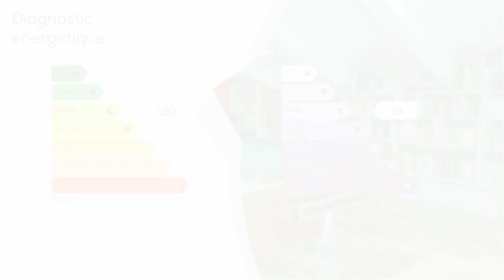A vendre - Villa / Maison - Les Angles (30133) - 6 pièces - 297m²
Rare. À 5min d'Avignon, Gare TGV et commerces, dans le vieux village des Angles, au calme. Magnifique demeure datant du 18e ouverte sur une belle cour arborée avec une rénovation respectant les règles de l'art et des matériaux nobles. Surface habitable de 297 m² comprenant salle à manger avec cheminée, cuisine donnant sur jardin d'hiver, salon avec plafond à la provençale et cheminée trumeau. 5 chambres et 4 sdb, salle de billard, donnant sur jardin de curé avec bassin d'eau à nage à contre courant, solarium et vue panoramique, exposition sud / sud est. Garage. Dépendance et pouvant être repensée en chambres d'hôtes.